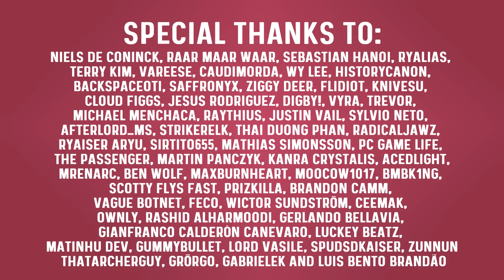Why EVERYONE Plays Dawn Warrior | MapleStory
Dawn warrior always was a well liked class but it almost tripled in popularity after the Ignition update in MapleStory Global! Why exactly did this happen and what makes the class such a popular pick nowadays? Lets find out!

Inspired by the amazing @VarsVerum